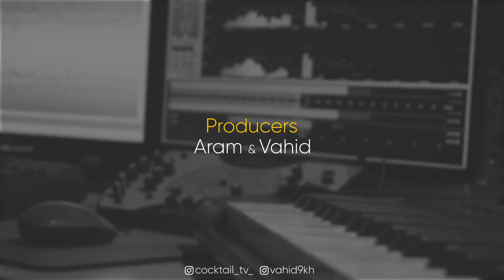Biparde With Sijal || سیجل در بی پرده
Exclusive Interview With Sijal

بی پرده : مصاحبه اختصاصی و جنجالی با سیجل